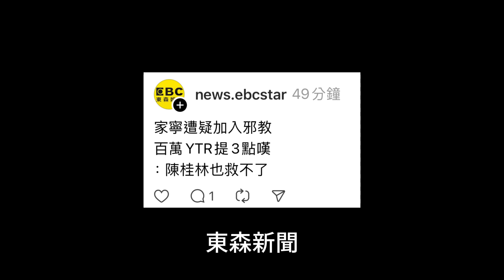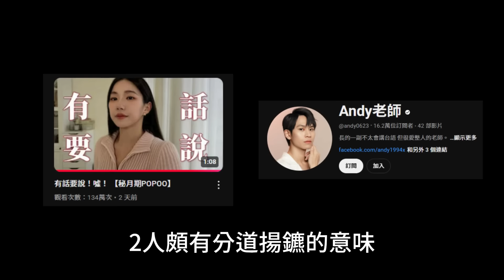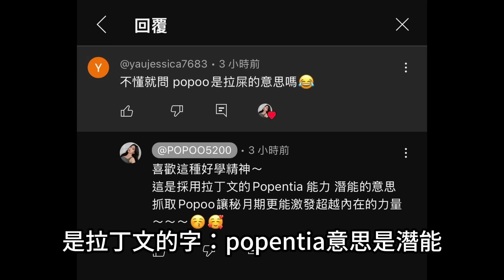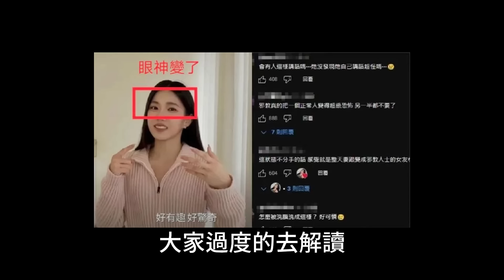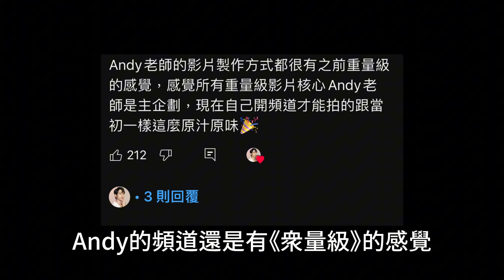家寧有沒有入邪教？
頻道會員全面更新

▶影片發布日期：2024年10 月28 日